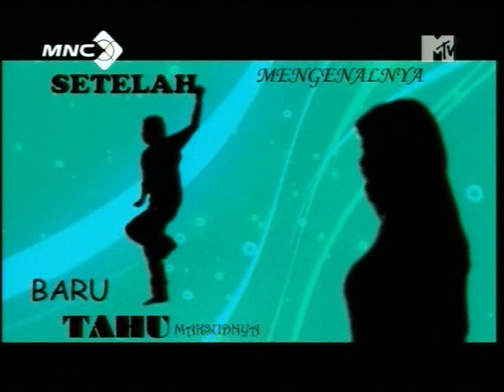Gya Mencari Cinta